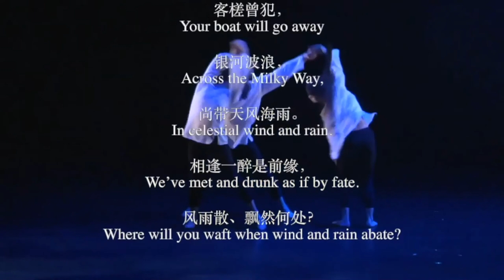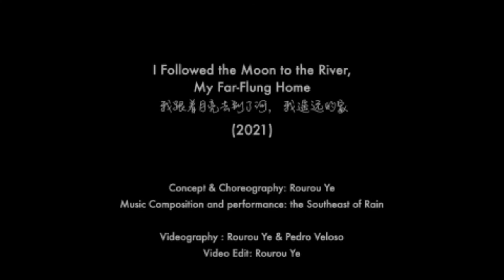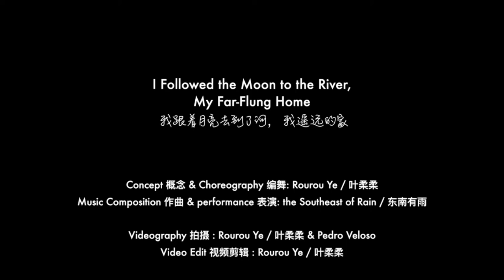Rourou Ye Lunar New Year Recess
For this special Lunar New Year presentation, Rourou Ye will share works that draw on Chinese culture as well as Rourou's experiences as an immigrant within the United States. Within her choreography, Rourou recalls the far-away sensations of "home" while drawing on her multicultural identities.

The retrospective program will begin with previous works by Rourou that explore western contemporary dance with Chinese classical movement elements and aesthetics, as well as works that hybridize different Chinese folk dance styles while prioritizing the individual expression of contemporary dance. The program will conclude with the premiere of a new choreographic work that responds with movement and images to the album 42 days by Southeast of Rain, a band consisting of two Chinese contemporary musicians. Together, they recall their artistic memories from the motherland of China.

The program will feature a special performance from Southeast of Rain (东南有雨) during a brief performance interlude.